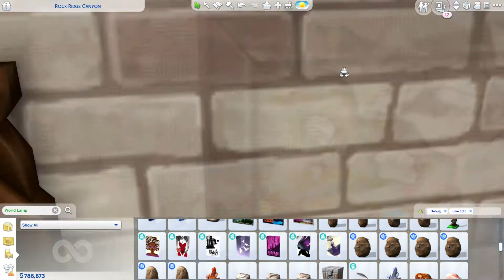Witch's Cottage| Part 3: 3rd Floor & Finishing Touches| The Sims 4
Hi guys! Welcome back to the channel. I'm excited about this one! I put up a poll on Twitter about what I should build next. Out of a witch's cottage, house on the water in Sulani, or a gardener's cottage, the witch one won! (say that three times fast)
This is Part 3, furnishing the 3rd floor and adding the last finishing touches. I had so much fun building this house, it may be one of my favorite builds.

Cheats I cannot live without: {turn on your cheat window using shift + ctrl + c keys, hit “esc” while in cheat box to turn off}
Money {enter numerical amount}
bb.moveobjects
 to elevate/lower items:  alt+ 9 to raise, alt + 0 to lower
 to enlarge/shrink items: alt+ [ to shrink, alt = ] to enlarge
bb.ignoregameplayunlocksentitlement
bb.showhiddenobjects
bb.showliveeditobjects

TURN ON FREE BUILD: bb.enablefreebuild

FREE REALESTATE: freerealestate on

Unlock full edit mode in Create a Sim: cas.fulleditmode